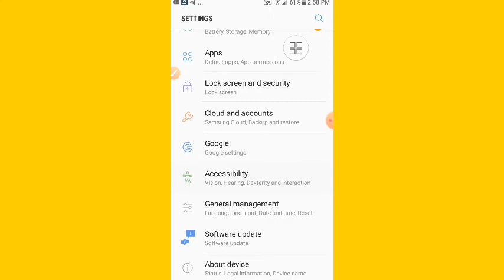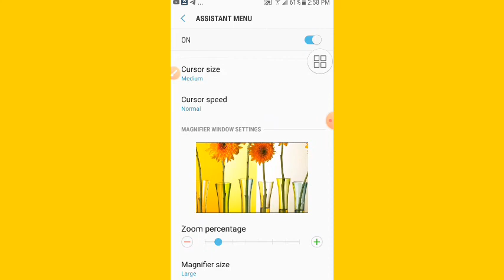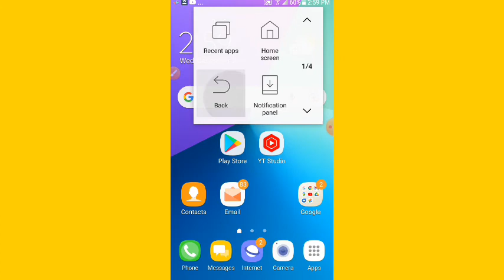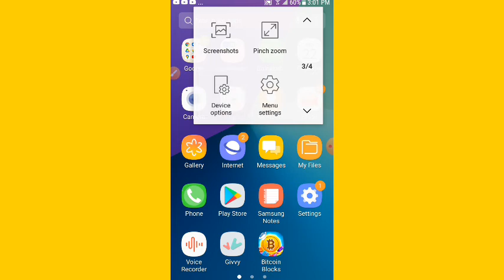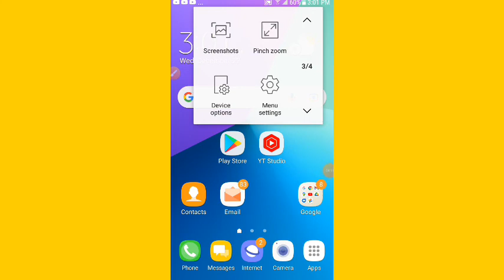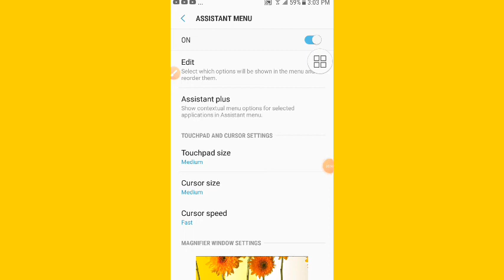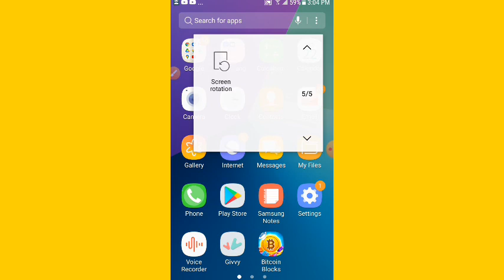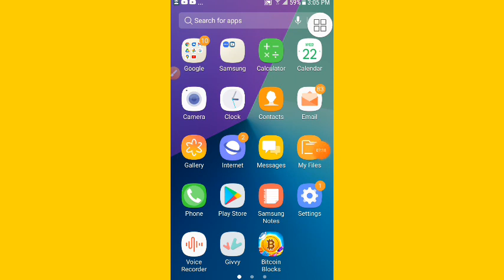Assistant menu ካብ ማውዝ ወጻኢ ንምንታይ ይጠቕመና፧ |ኣሚር ቴክ ኤሪ|amir tech eri| ኣሚር ቴች ኤሪ480p1